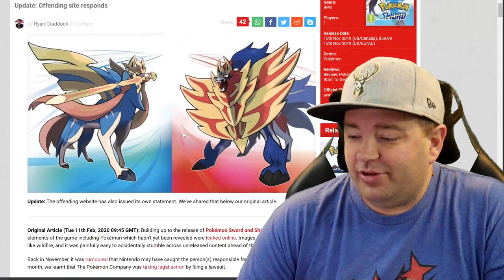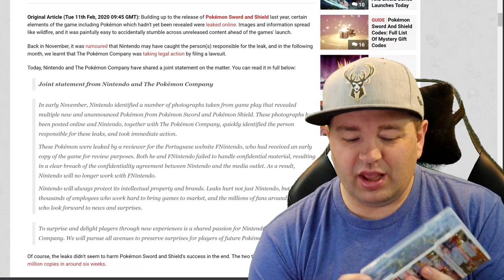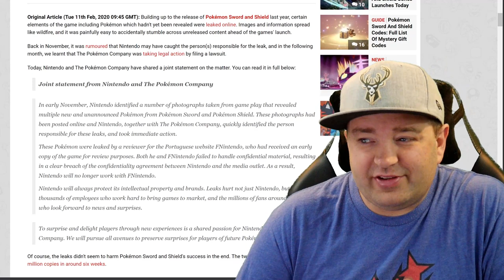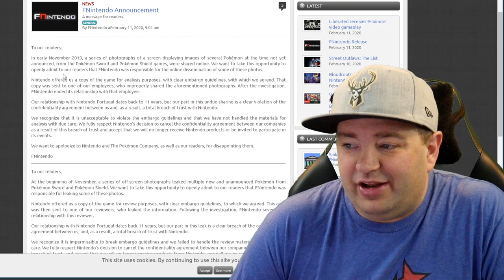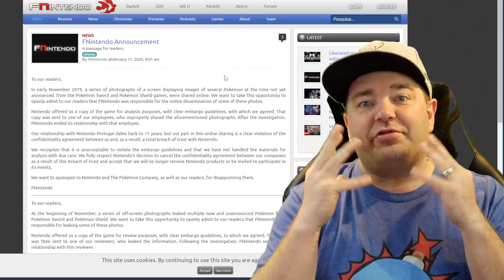Nintendo Destroys Pokemon Sword & Shield Leaker, Outs Entire Media Outlet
The person who leaked everything about Pokemon Sword & Shield last year has faced Nintendo's wrath. Now the entire outlet with a long 11 year history in the industry has been shunned. This is unprecedented, as Nintendo has never previously outed an entire media outlet before over a single game being leaked.